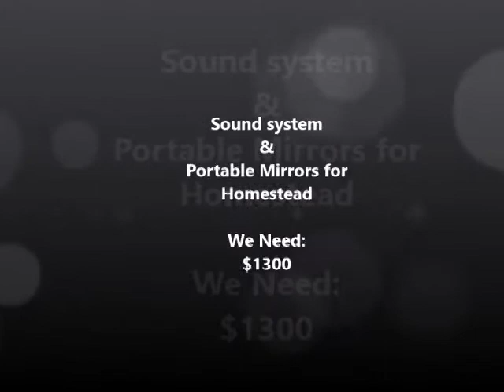Arts Out Loud